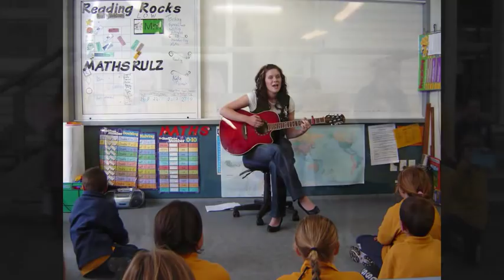Katie Thompson ~ Monteiths On Tap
New Zealand singer/songwriter Katie Thompsons song Monteiths On Tap put to photos from 2009.